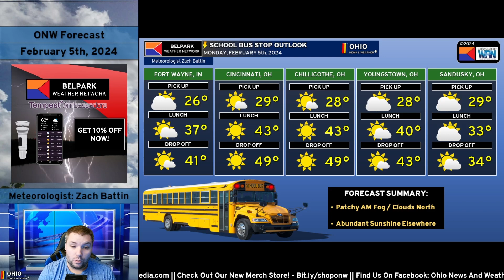ONW: Out The Door Forecast February 5th 2024